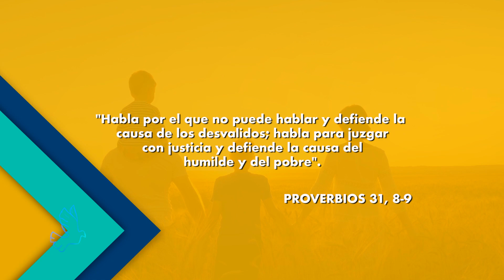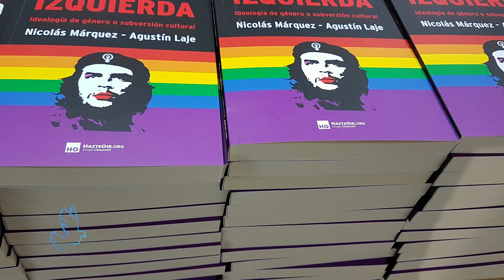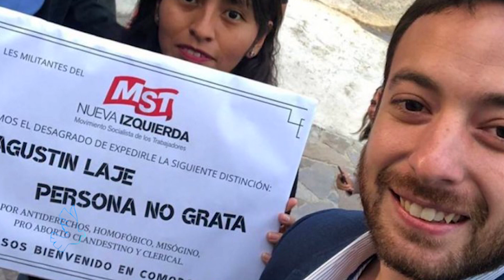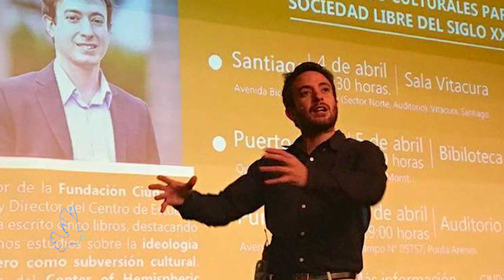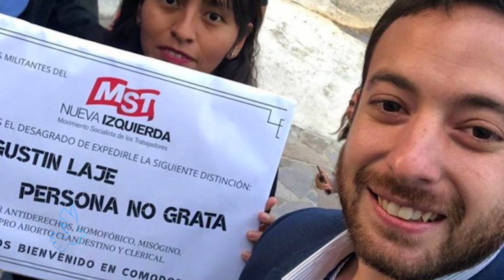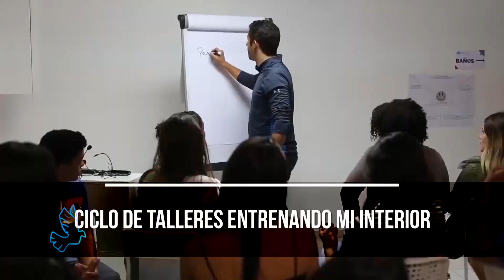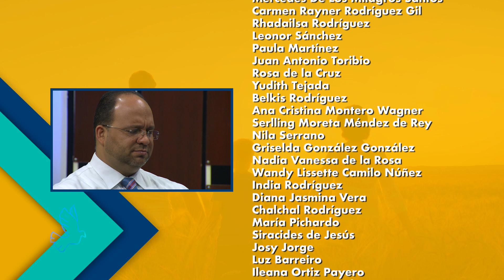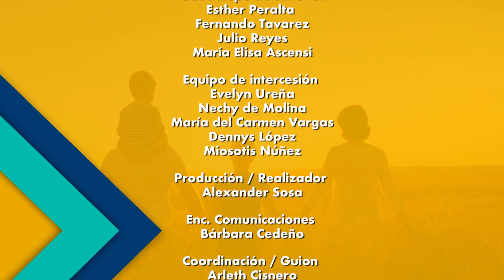Siguiendo Sus Huellas 25 8 19. Agustín Laje, sus por y para qué de la lucha en favor de la familia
«Agustín Laje, sus por y para qué de la lucha en favor de la familia».

El politólogo argentino Agustin Laje visitó recientemente la República Dominicana,  aclarando conceptos relacionados a la Ideología de Género, y denunciando las consecuencias de implementar políticas de género desde la escuela, a partir de la experiencia en su país y otros de la región.

Esta semana en Siguiendo Sus Huellas presentamos una entrevista exclusiva vía internet con Agustin Laje, gracias a la Fundación Palabra y Vida.

En estudio nos acompaña el Ministerio Impactados por Cristo, en un hermoso momento de oración.

“Habla por el que no puede hablar y defiende la causa de los desvalidos”. Proverbio 8, 9.

Sintonízanos en tu horario favorito o por YouTube.

Repeticiones:

Domingos 1pm por Supertv55, supertv55.tv

Domingos 6pm y martes 7pm por La Voz de María, Canal 42 de Altice, 30 de Claro, y